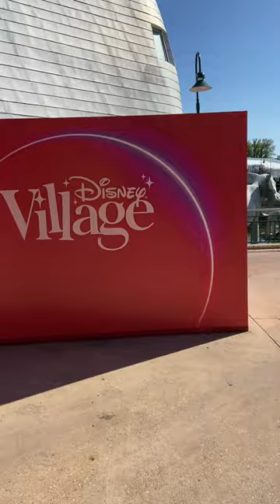19 September 2024